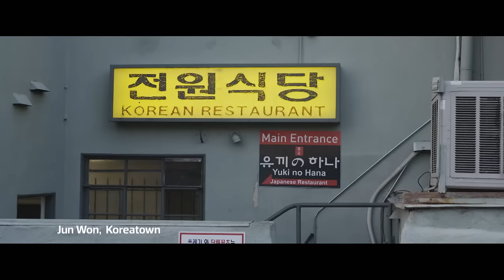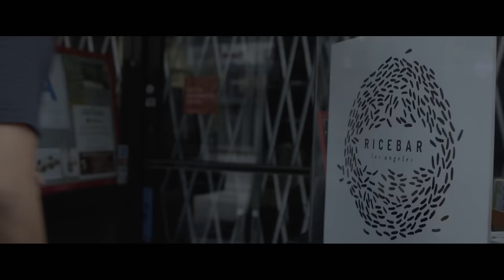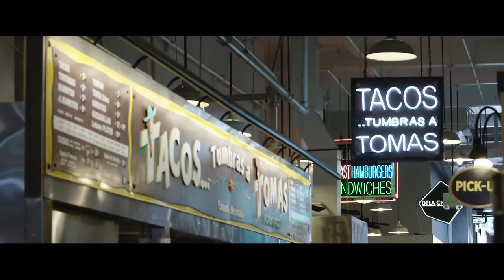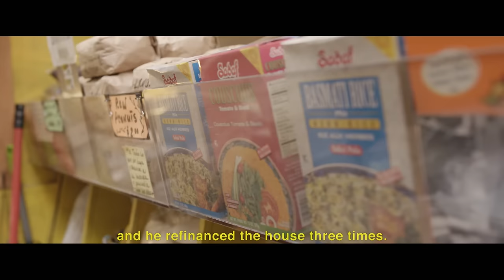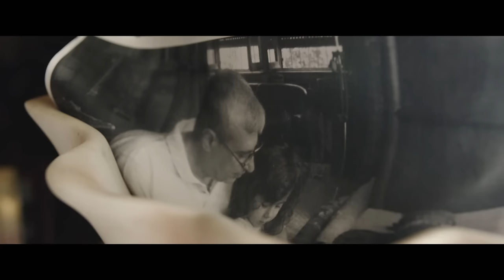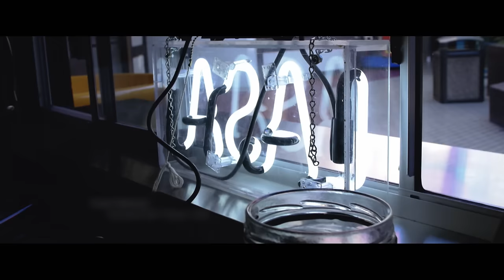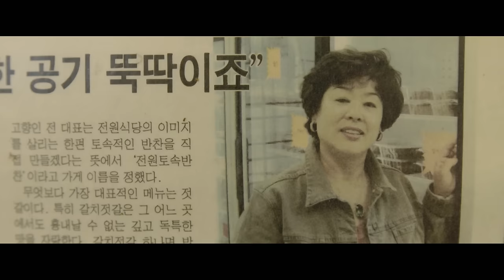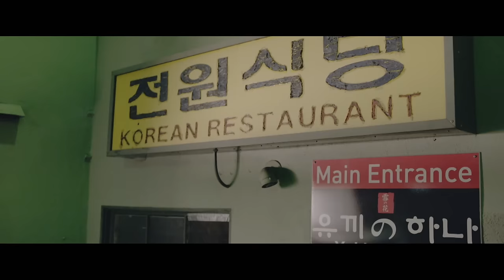The Migrant Kitchen (Hour Long Special)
The Migrant Kitchen explores Los Angeles’ booming food scene through the eyes of a new generation of chefs whose cuisine is inspired by the immigrant experience. Visit the kitchens of those who have transformed the culinary landscape of the city, combining traditional ethnic cuisines and a fusion of new flavors and techniques to make Los Angeles one of the food capitals of the world. The series is produced in association with Life & Thyme.